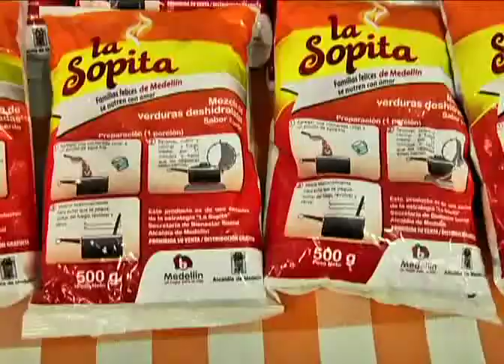Ahora "La Sopita" alcanzará para más gente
Hasta 2011 "La Sopita" atendió a 6 mil 600 hogares del programa "Medellín Solidaria". Este año la cobertura se elevó a 11 mil 732 familias, lo que significa que 59 mil personas recibirán diariamente  20 gramos de este alimento.